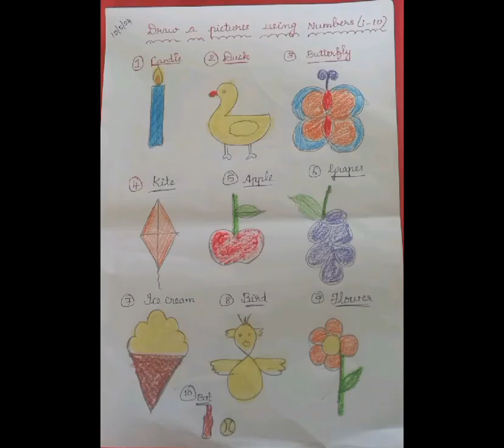May 15, 2024